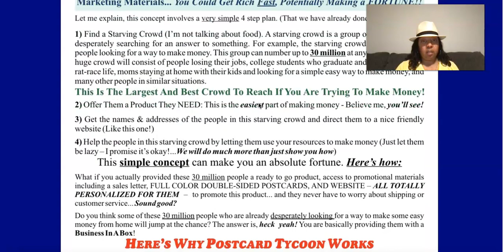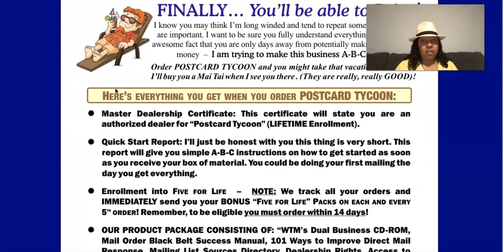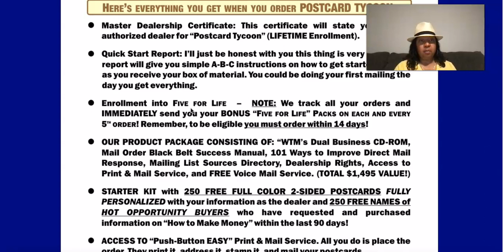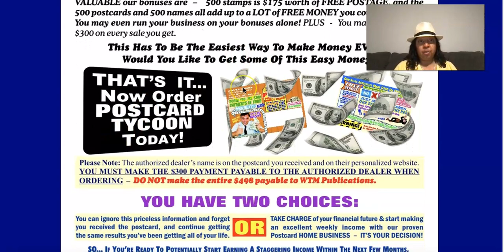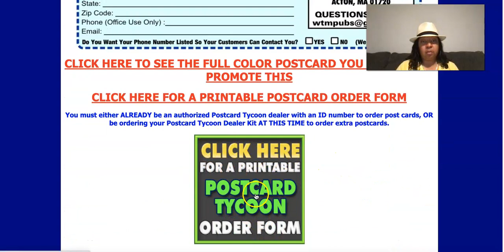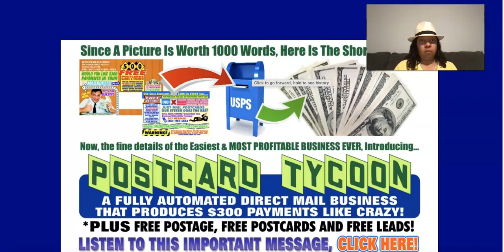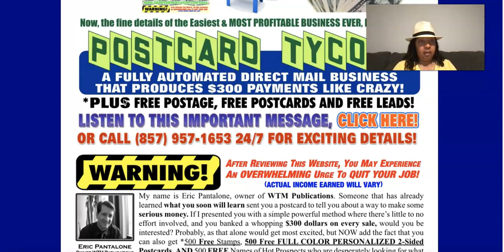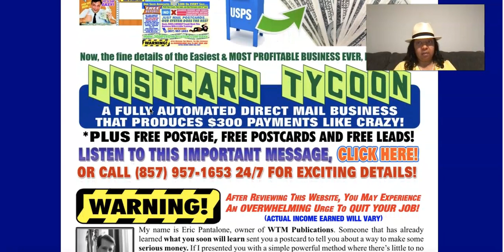How To Make $300 A Day Affiliate Marketing For Beginners Work From Home Passive Income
✔️ Starter Kit Includes: 250 postcards, 250 leads & Personal Website
      Company Bonus: 500 postcards, 500 leads & 500 Stamps After Every 5th Sale
✔️ My Summer Special (Limited Time Offer) ✔️
       500 Extra Leads on Peel n Stick Labels
Send Your Payment Via Priority Mail includes a Tracking# ★★

✅ Send Ringless Voicemail Messages to Thousands of Cellphones in minutes

✅ TOP INSTANT PAY AFFILIATE PROGRAMS ✅
➤ My #1 RECOMMENDED PROGRAM
Earn $100-$1,000 (Learn How To Make Money Online Courses) "Paid 4 Ways"

➤ MY #2 RECOMMENDED PROGRAM
EARN $100 & $500 Instant Payments AVA (Automated Virtual Assistant) will close your sales.

➤ MY #3 RECOMMENDED PROGRAM
Earn $98 Instant Payments & Monthly $98 Payments

➤ MY #4 RECOMMENDED PROGRAM
Earn $200 Payments
➤ HEALTH AND WELLNESS PRODUCTS:
✅ 1.Got Inflammation & Pain? Improve Your Health With Superfoods!
      All Natural Organic Plant Based . Pet Products Too.

Make Money with Postcards  Direct Mail Affiliate Programs:

✅  2. Cash Cow 100 Postcard Program- pays $100 per sale with a 2nd tier.
      2nd Tier Pays You $100 every time your team members make money.
✔️100 full color postcards included
✔️No website. No computer skills required.
✔️2 Tier payouts of $100
    My Bonus: 200 leads on peel n stick labels
Send Your Payment Via Priority Mail Tracking# ★★

      Company Bonus: 500 postcards, 500 leads & 500 Stamps On Every 5th Sale
    My Bonus: 500 leads on peel n stick labels

✅ 4. (Supreme Profit System)- pays $1,000 per sale mailing full color postcards
         2nd Tier Pays You $1,000 every time your team members make money.
✔️1000 full color postcards included
✔️Personalized website. No computer skills required.
    My Bonus: 1,000 leads on peel n stick labels

Turn Key Marketing System-Unlimited Capture Pages, autoresponder & much more!
Take A FREE 14 Day Trial !  Join Me in Textbot AI or Exitus Elite and Get My Sharecodes!
2. The Conversion Pros

B. Get Visitors To Your Website ❗️
Receive $5 discount instantly after registration.